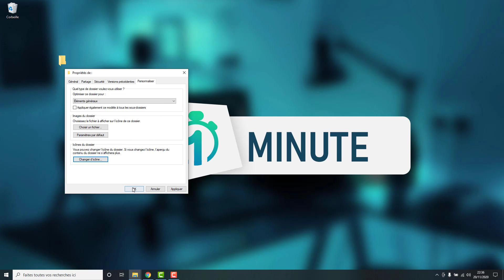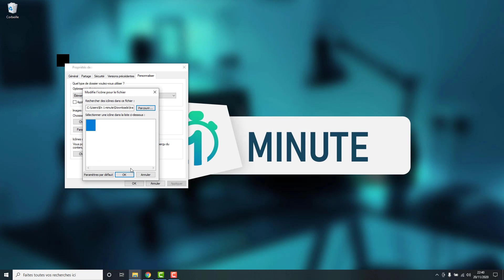Comment cacher astucieusement un dossier ou un fichier sur Windows ?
Cacher un dossier ou un fichier sur Windows sur le bureau de astucieusement grâce à une icône invisible et un nom invisible.